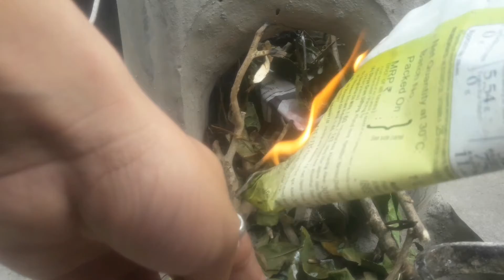cooking meat on fire ..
makar sankranti festival
cooking meat

yr : 2021